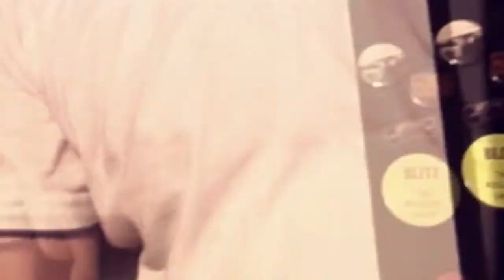Hitechjet "(Should have left you at the) Roadside"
From "600 miles from..." released on In at the Deep End Records in 2005.